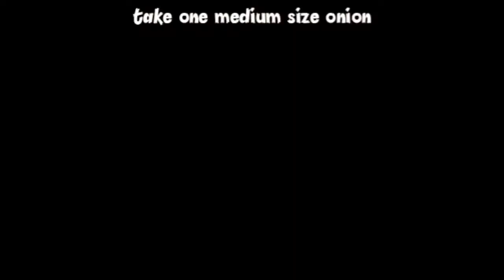सिंपल् और आसान पालक पनीर रेसिपि/Quick & tasty palak paneer recipe/spinach paneer recipe/পালক পনির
Ingredients:
Paneer
spinach
onion
ginger
garlic
green chilli
tomato
kaju
salt
sugar
turmeric powder
cumin+corriander powder
hot spices
ghee
water

x No audiobook
x No song making
x No audio podcast
x No music remix

Please let me know about today's recipe in the comment section.